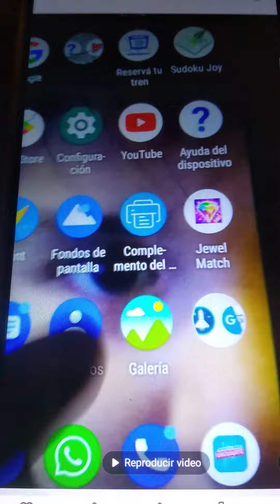Como subir un vídeo a YouTube